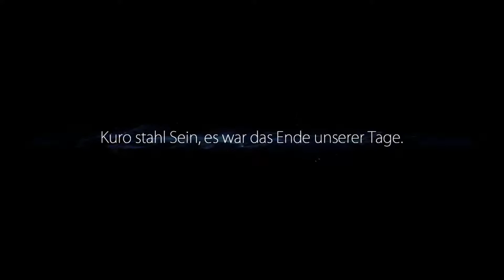Ori and the blind Forest # 2 Es geht weiter